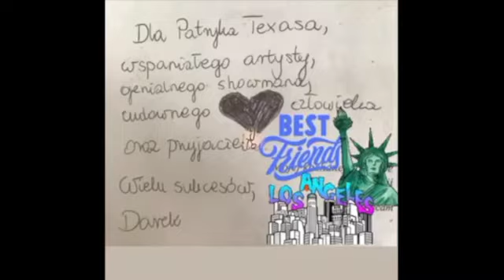Patrick Texas HIT Kiedy powiem sobie dosc Special for Aga Chylinska & CryptoGay FakeLover Darek Stus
Patrick Texas Kiedy powiem sobie dosc

Patrick Texas Producer Quincy Jones Hollywood LA
Quincy Jones Productions Hollywood California USA

This song I would like to dedicate with my gratefully
Special for Agnieszka Chylinska the greatest polish singer & To My First Fake Love / First Fake Lover / Fake Best Friend / Sociopath / Cryptogay / Tinder Swindler / Finacial Frauder who fraud me for 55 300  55 Thausands Polish Zlotys Darek Stus which is Polish Mafia GoGo Nights Clubs Host Mafia Member he is reported to General Prosecutor of Poland To Chief of Interpol Lyon , to Minister of Justice to Federal Tax Inspection to USA Embassy , to Canada Embassy to Brazil Embassy and to Police and Courts in lawsuits and criminal cases which I created against Darek Stus for all crimes what he done to me in two years and half year fake love relationship with me when he done multiple crimes to me Art 157kk,190kk,284kk,286kk,258kk ,898 KC ,448 KC /  Cryptogay / Sociopath / Frauder Darek Stus was reported also to Ministry of Justice of Poland , to Interpol , to Prof Piotr Hofmanski International Criminal Court , to Robert Spano European Court of Human Rights , to Ombudsman of Human Rights of Poland Marcin Wiacek , to President of Supreme Court of Poland / District Courts and Prosecutors in Warsaw , Kraków , Bielsko Biala , Lodz , Szczecin , Gdansk , Gdynia , Sopot , POZnan , Malbork , Poland

Thank you so much to Agnieszka Chylinska for save my life cause I was suicide probe and without Agnieszka Chylinska huge support I will be today on grave. I will always love you Agnieszka Chylinska & Joasia Ziedalska Komosinska ! God Bless You

Patrick Texas
PTX* Hollywood Global Artist Entertainment
980 Palm Avenue , West Hollywood CA 90069 Los Angeles , California USA

General Artist Manager Kevin Ross ( SAG AFTRA Los Angeles )

Patrick Texas Special Thanks To:
Agnieszka Chylinska
Grzegorz Skawinski
Mama
Wolfgang Puck
Derek My Love LA FBI Agent
Tom Mesereau
Jacek Dubois
Steven Hoefflin
Garth Fisher
Paul Nassif
Terry Dubrow
Antonio Pitanguy
Ivo Pitanguy
Daniel Banan Szyba
Andrzej Puczynski
Briana Malouf
Bruce Swedien
Bartek Krolik
Edyta Gorniak
Joanna Krupa
DODA Dorota Rabczewska
Elzbieta Zapendowska
John Branca
Mark Geragos
Piotr Schramm
Zbigniew Cwiakalski
Jan Widacki
Piotr Kardas
Roman Giertych
Ryszard Kalisz
Przemyslaw Rosati
Bartosz Tiutiunik
Dariusz Strzelecki
Agnieszka Iwaniuk
Jerzy Luranc
Czarek Gawrys
Janusz Solowiej
Konrad Walerzak
Michael Gunson
William Arnett
Federico Alfaro
Maurice Mommaerts
Simonos Grybauskas
John Strasberg
Kevin Ross
Sam Abell
Darek Stus

Patrick Texas Hollywood TV Showman / R&B Artist
Special thanks : my love Derek FBI Agent Los Angeles , to Wolfgang Puck , Byron Puck , Alexander Puck , Gelilia Puck , Thomas Mesereau , John Branca , Sam Abell ,Mark Geragos , Bryan Oxman , Quincy Jones ,Bruce Swedien , Brain Malouf , Westlake Studios Los Angeles ,Abbey Road Studios , Paul MCCartney , Elton John ,Ricky Martin , Enrique Iglesias , Sting , Bono U2 , Snoop Dog , Seykiwa Shakur Deathrow Records , Edyta Gorniak , Allan Gorniak ,Aga Chylinska ,Doda Dorota Rabczewska , Agnieszka Holland , Roman Polanski , Patryk Vega , Joanna Pacula , Taylor Swift , Rihanna Fenty , Asap Rocky , Britney Spears , Brad Pitt , Leonardo DiCaprio , Steven Spielberg , Slawek Uniatowski , Piotr Cugowski , Artur Gadowski , Edyta Bartosiewicz , Sylwia Grzeszczak , Marcin Prokop , Dorota Wellman , Kasia Kieli TVN Warner Bros Discovery , Travis Payne , John Strasberg , Elon Musk, Richard Branson , Jeff Bezos , Melinda Gates , Beyonce Knowless , Matthew Knowless , Tina Knowless , Madonna Veronica Ciccone , Eric Garcetti , Kamala Harris , Laura Bush ,Michele Obama ,Barack Obama ,Hilary Clinton , Oprah Winfrey, Ellen Degeneries ,Jimmy Kimmel ,John Travolta , Marcus Winslow , David Loehr , Priscilla Presley , Jerzy Luranc, Darek Strzelecki ,
Jean Claude Van Damme , Veronique Van Varenberg , Steven Seagal , Ela Zapendowska , Marie Napieralska , Seth Riggs , Janis Kelly , Georg Tormann , Debra Byrd , Gabrielle Carteris ,Margery Simkin , DMX , Jacek Dubois!